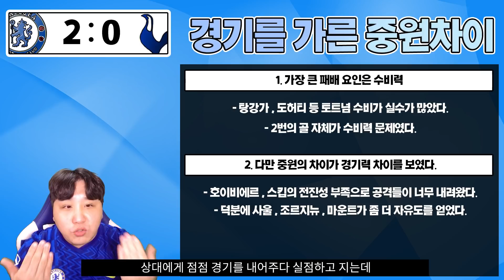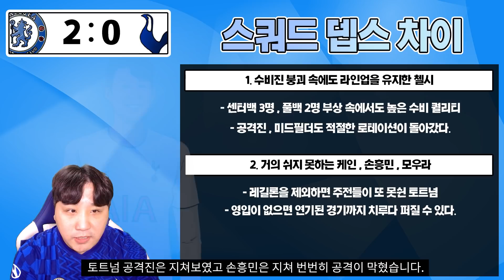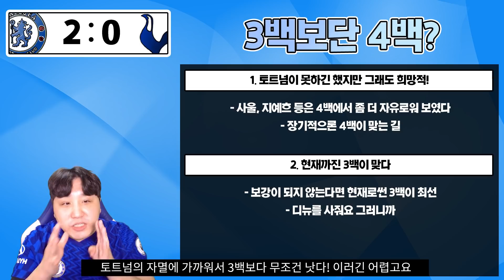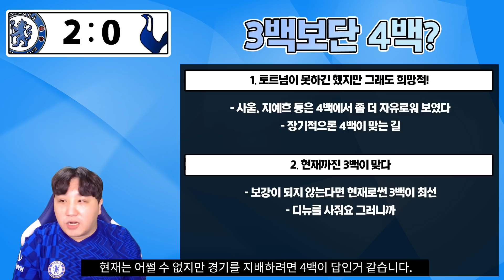콘테 3백을 잡은 투헬 4백! 손케는 너무 지쳐있다!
사울.. 보여주나?!